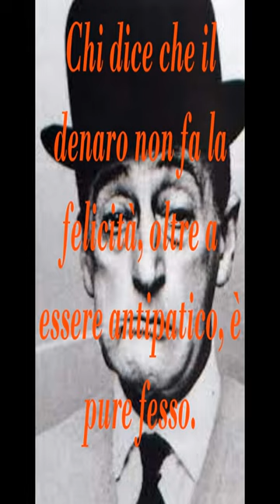TOTO': 3 frasi che forse non sapevi!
3 frasi del celebre attore, commediografo, comico, poeta, paroliere, sceneggiatore e filantropo italiano Antonio Griffo Focas Flavio Angelo Ducas Comneno Porfirogenito Gagliardi De Curtis di Bisanzio, in arte TOTO', che forse non sapevi!

Totò, pseudonimo di Antonio Griffo Focas Flavio Angelo Ducas Comneno Porfirogenito Gagliardi De Curtis di Bisanzio (Napoli, 15 febbraio 1898 – Roma, 15 aprile 1967), è stato un attore, commediografo, comico, poeta, paroliere, sceneggiatore e filantropo italiano. Attore simbolo dello spettacolo comico in Italia, soprannominato «il principe della risata», è considerato, anche in virtù di alcuni ruoli drammatici, uno dei maggiori interpreti nella storia del teatro e del cinema italiani.

Nato Antonio Vincenzo Stefano Clemente da Anna Clemente e Giuseppe De Curtis, nel 1933 fu adottato dal marchese Francesco Maria Gagliardi Focas di Tertiveri.

Maschera nel solco della tradizione della commedia dell'arte, accostato a comici come Buster Keaton e Charlie Chaplin, ma anche ai fratelli Marx e a Ettore Petrolini, in quasi cinquant'anni di carriera spaziò dal teatro (con oltre 50 titoli) al cinema (con 97 pellicole) e alla televisione (con 9 telefilm e vari sketch pubblicitari), lavorando con molti tra i più noti protagonisti del panorama italiano e raggiungendo, con numerosi suoi film, i record d'incasso. Adoperò una propria unicità interpretativa, che risaltava sia in copioni puramente brillanti sia in parti più impegnate, sulle quali si orientò soprattutto verso l'ultima fase della sua vita, che concluse in condizioni di quasi totale cecità a causa di una grave forma di corioretinite, probabilmente aggravata dalla lunga esposizione ai fari di scena. Spesso stroncato dalla maggior parte dei critici cinematografici a lui contemporanei, fu ampiamente rivalutato dopo la morte, tanto da risultare ancor oggi tra i comici italiani più popolari di sempre.